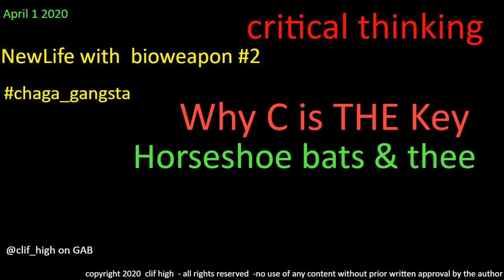April 1, 2020 Critical thinking - The Smoking Bat...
Link to a primary clue from Chinese Communist Party Study of Horseshoe bats & why C is THE key